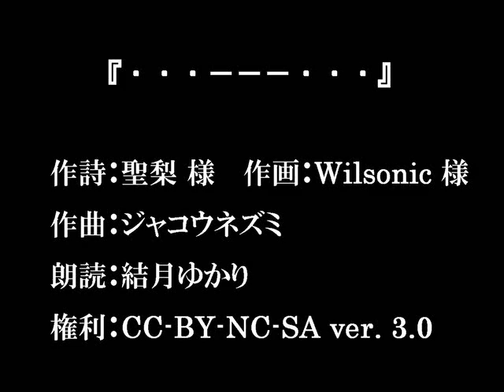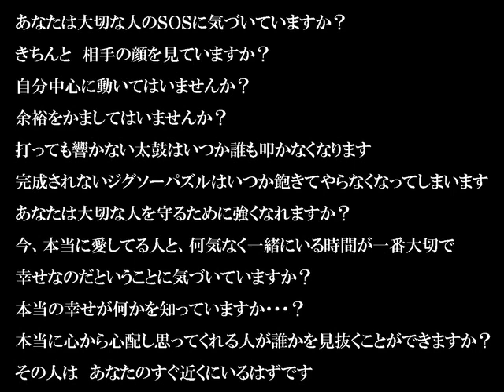【結月ゆかり】『・・・－－－・・・』【VOCALOIDオリジナル合唱曲】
作詩：聖梨、作曲：ジャコウネズミ、作画：Wilsonic
朗読・ソプラノ・アルト：結月ゆかり
テノール：VY2V3
バス：がくっぽいどNATIVE
伴奏：サイン波
調律：ピタゴラス音律（A基音：はちゅ～ん使用）